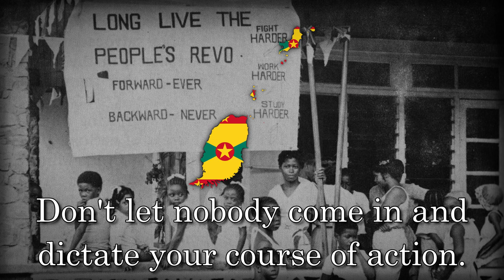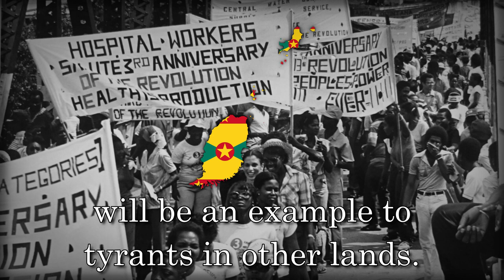"Viva Grenada" - Grenadian Revolutionary Song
Title: Viva Grenada

Language: English
Composer: Shelly Tobitt
Lyricist: Shelly Tobitt
Performer: King Short Shirt

- Lyrics -
March 13 of ’79, a most historic freedom time,
the people of Grenada rose with dignity;
rose up from oppression,
rose up from iniquity and shame,
from the darkness of desecration
shaking off the paralysis of corruption,
tyranny, violence, and subjugation,
to shine out before the Caribbean
and strike terror into repressive regimes,
unscrupulous politicians are now trembling in their pants.

Stand up Grenada!
Stand up again, Grenadian!
Don’t let nobody come in and dictate your course of action.
All of them who oppose your revolution,
are political bandits just like Gairy in their own islands.
Protect what you have!
You fought a good fight,
Don’t give in a single inch,
don’t retreat, not even a pinch,
don’t compromise your revolution!
All those scandalous, cheating, oppressive political scamps in the Caribbean.
No way! Never I say!
No way!

Some talk of legality, constitutionality,
but only to expose their hypocrisy,
for if you examine
the state of affairs in their land,
you will find human rights violations,
total disregard for the constitution,
complex political persecution,
and a wave of sanctioned violence
with the blessing of legislative criminals,
enforced by sadistic gangs
just like the Mongoose one,

Stand up Grenada!
now, protect what you have!
No way!

God bless you, Grenada,
may your freedom be blessed with longevity,
and prosperous your economy.
May He grant your leaders
wisdom, endurance, and courage to go on,
for your road may be long and rugged;
many are the problems to be confronted;
guard against corruption being repeated,
and that rude awakening, that early dawn,
will be an example to tyrants in other lands.
No power, no weaponry,
can extinguish a people’s will to be free!

Stand up Grenada!
No way!
- Lyrics -